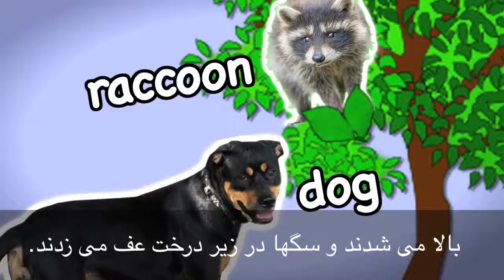English in a Minute 7 - VoA Dari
Most common American English expressions and idioms with Dari subtitle.